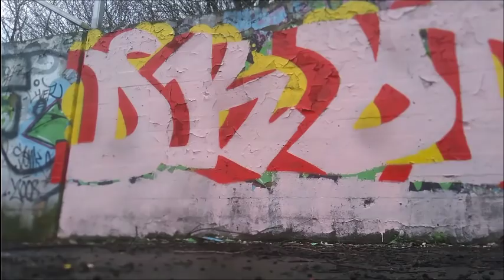Graffiti Dkor I love Meksikan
Fucking kold dag!! I need cans !!!  Yo Dost ..